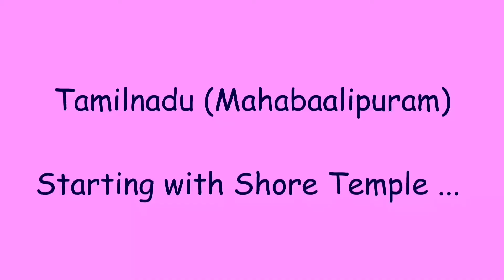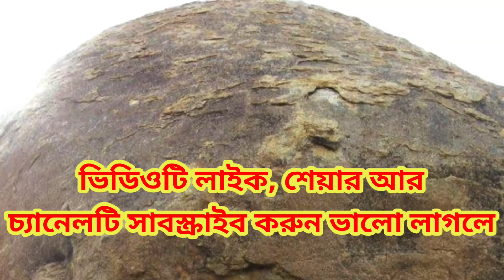Incredible Tour of Mahabalipuram: Unbelievable Historic Wonders You Won't Believe!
This Video contains my travel photos and experiences of amazing Mahabalipuram in India.

Video Includes:

1. Incredible Tour of Mahabalipuram: Unbelievable Historic Wonders You Won't Believe!
2. Witness the Magic of Mahabalipuram: Take a Tour of its Spectacular Landmarks!
3. Jaw-Dropping Discoveries at Mahabalipuram: See What You've Been Missing!
4. Go on an Epic Adventure in Mahabalipuram: Explore its Unique History!
5. Fantastic Encounter in Mahabalipuram: An Unforgettable Journey Through Time!
6. Incredible Journey Through Mahabalipuram: Soak in its Ancient Wonders!
7. Mind-Blowing Tour of Mahabalipuram: Revealing its Exquisite Beauty!
8. An Unforgettable Adventure in Mahabalipuram: Marvel at Its Magic!
9. Immerse Yourself in Mahabalipuram: Uncover its Hidden Wonders!
10.Experience the Magic of Mahabalipuram: See Its Spectacular Sights!

Technology Videos -

Horror Videos -

Misc Videos -

Hit Bengali Songs -

Travel Blogs -

Music Videos -

Standup Comedy -